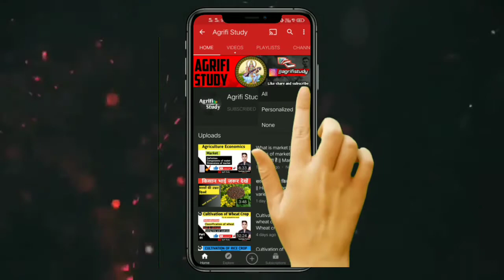Subscribe my channel for more Agriculture video